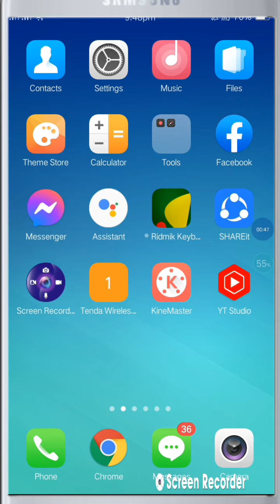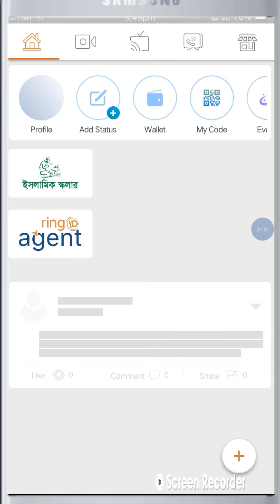Ring id অফিসিয়াল ভাবে ক্যাশআউট হচ্ছে না কেন? তবে কি Ring Id চলে গেলো? 😢😢